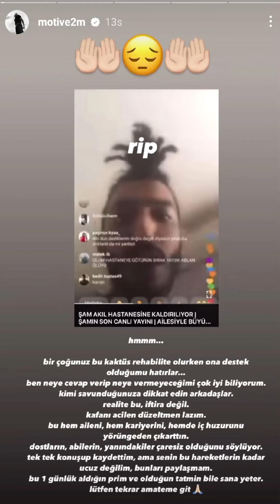Motivenin Şamın Dissine Cevabı Tüm Storyler